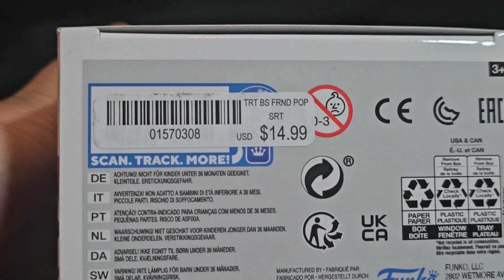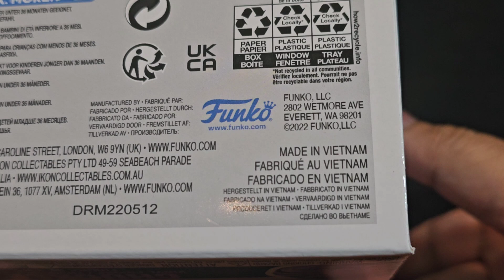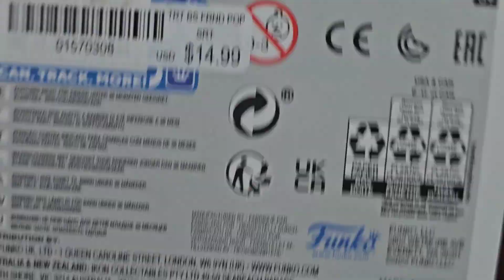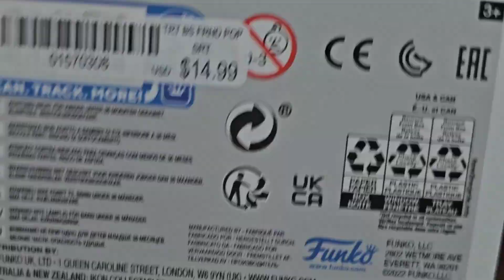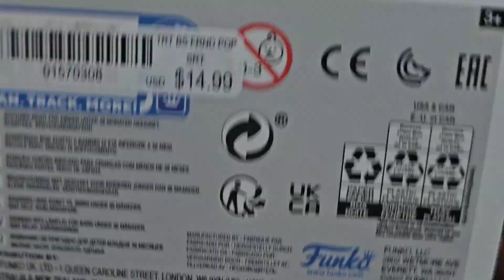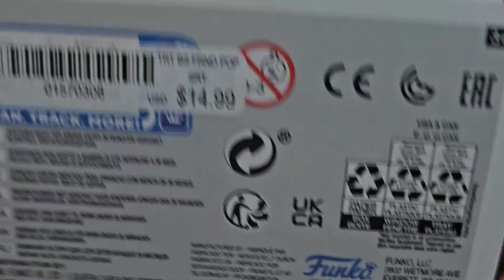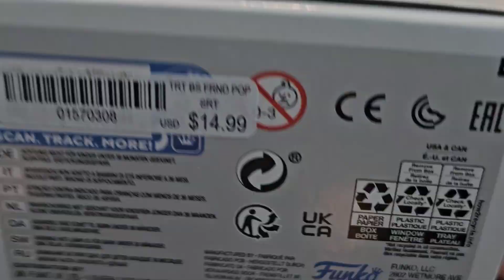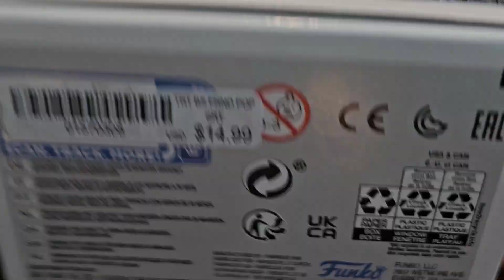Vinyl Therapy Sessions: Funko Pop! Trick r Treat Chuckles 1244 Spirit Exclusi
Showcasing Trick r Treat Chuckles 1244 Spirit Exclusive Funko Pop!